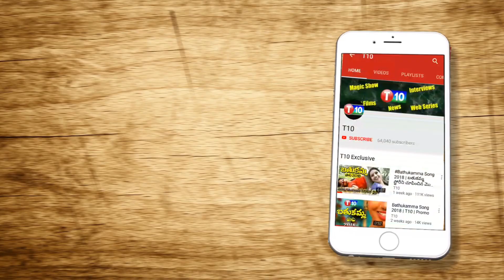కోవిడ్ పేరు చెప్పుకొని బతికేస్తున్నారు | CPIM State Secretery Tammineni Veerabadram on Martyr's Day